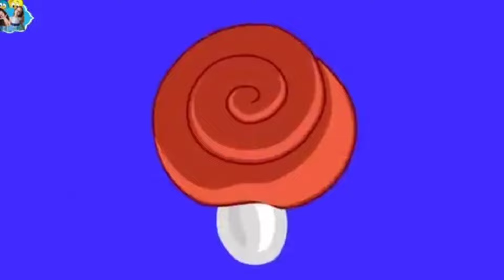A Barata Diz Que Tem/Galinha Pintadinha/Música Infantil/Canção Baratinha/Galinha Pintadinha mini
É MUITO IMPORTANTE A PARTICIPAÇÃO DE VOCÊS MEUS AMIGUINHOS, POIS VOCÊS FAZEM A NOSSA DIVERSÃO SEREM MAIS COMPLETA

╔╝  (¯`v'¯)
╚══`.¸.*amos vocês amiguinhos

🚫ESTE VÍDEO NÃO CONTÉM PROPAGANDA PAGA